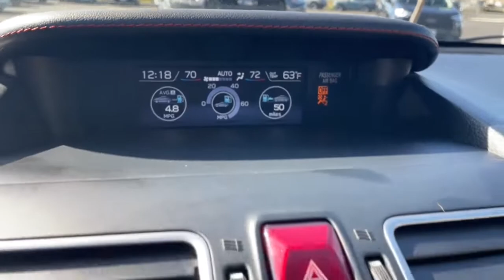2018 Subaru WRX San Jose, Morgan Hill, Gilroy, Sunnyvale, Fremont, CA 406717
2018 Subaru WRX

2018 Subaru WRX STi Crystal White Pearl CARFAX One-Owner. Clean CARFAX. Certified. 2018 Subaru WRX STi in Crystal White Pearl with Black Alcantara Leather, Carfax One Owner, 4x4/Four Wheel Drive/AWD, Clean Carfax No Accidents, Local Trade, Locally Serviced, Standard Package, Power Package, 19 Alloy Wheels.brbrbrCertification Program Details: Blue Certified 90-Day/4,000 Mile (whichever comes first),Comprehensive Limited Warranty and complimentary 24/7 Roadside Assistance, 139 Point Inspection Checklist, FordPass Rewards Points,Free Carfax Vehicle History Report Awards:br  * 2018 KBB.com Best Resale Value Awards   * ALG Residual Value Awards, Residual Value Awards   * 2018 KBB.com 10 Most Awarded Brands   * 2018 KBB.com Brand Image AwardsbrWe put our best price online and on the car so you don't waste time and energy trying to figure out what you'll actually pay. We sell high quality pre-owned vehicles at extremely low prices with out any games, gimmicks, or high-pressure tactics. We do business the way business should be done.